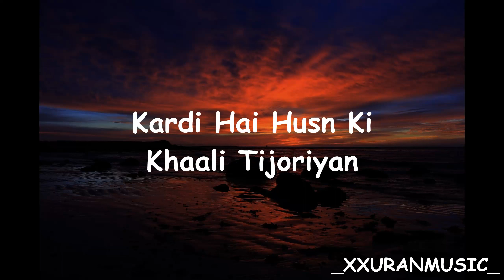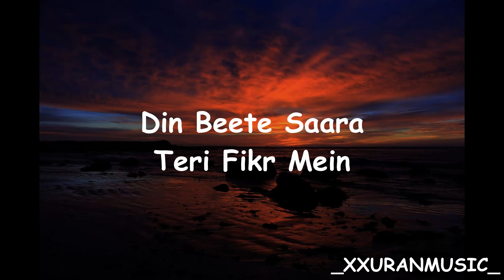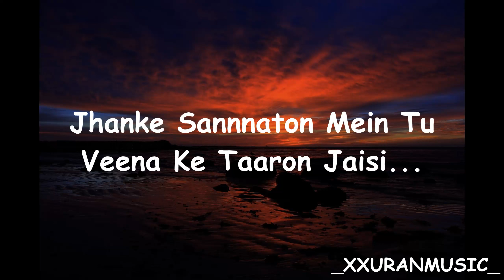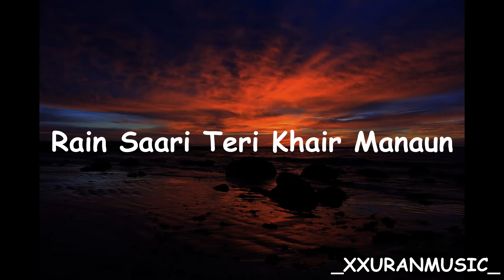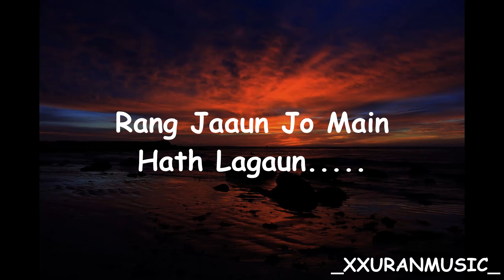Kesariya - Arijit Singh (Lyrics) Brahmastra | Kesariya Tera Ishq Hai Piya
🎧 Kesariya (Lyrics) Full Song - Brahmastra | Arijit Singh | Kesariya Tera Ishq Hai Piya

🎤 Lyrics: Kesariya - Brahmastra

Tyoharon Jaisi

Saari Chhakoriyan